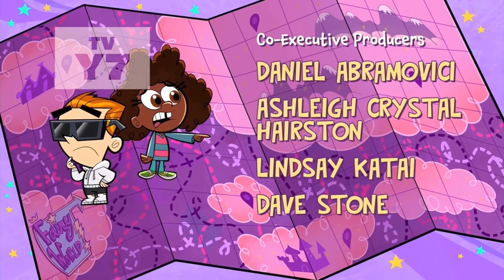The Fairly OddParents A New Wish: “A Date to Remember” & “Lost in Fairy World” Title Cards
I did this since I actually did not miss these two for once (i’ll do these only if i feel like it but just for more uploads, i’ll only do some)